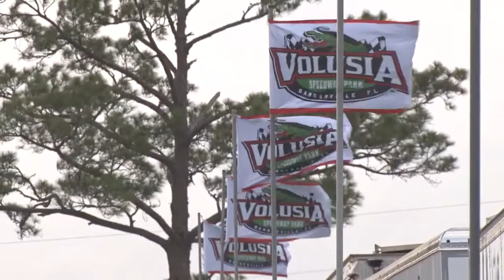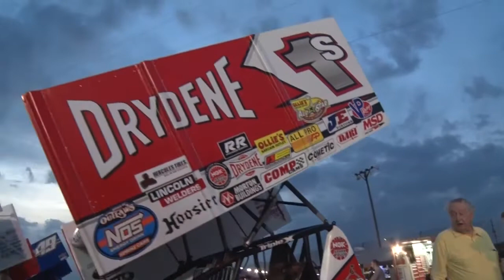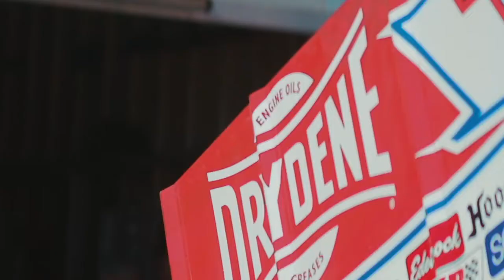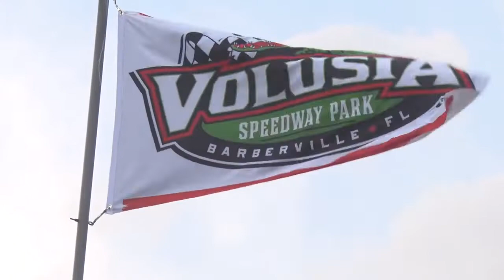Winged Nation - NASCAR Hall of Fame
Presented by Sage Fruit...

Winged Nation stopped by the NASCAR Hall of Fame as NASCAR Hall of Fame members Ray Evernham and Tony Stewart talk with Sprint Car Hall of Fame members Bobby Allen, Terry McCarl, and Dave Blaney.